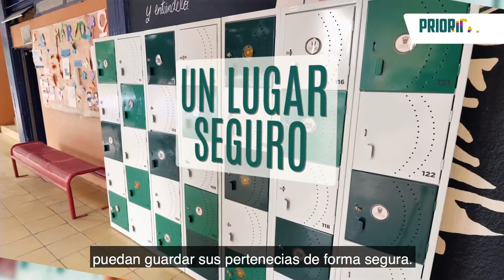Prioridades UdeG: Nuevos lockers en Módulo Ixtlahuacán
En el MóduloIxtlahuacán ya instalamos los lockers y ciclopuertos que elegiste como TusPrioridades, y que podrás usar en tu próximo regreso a clases.